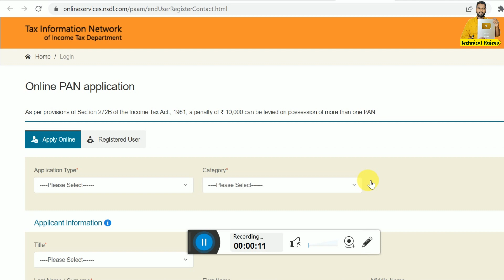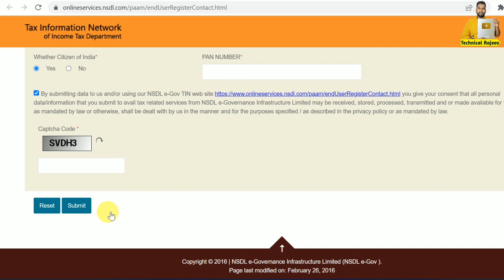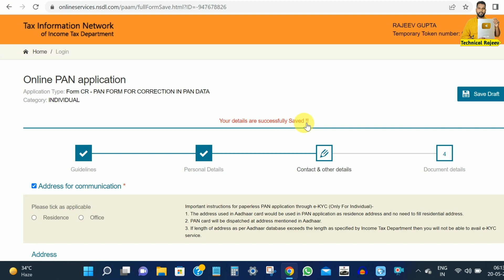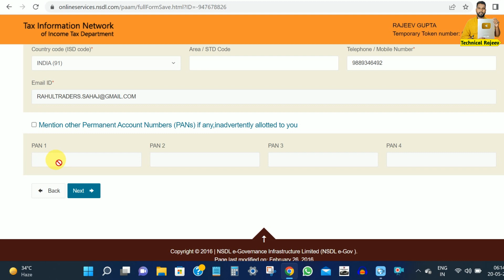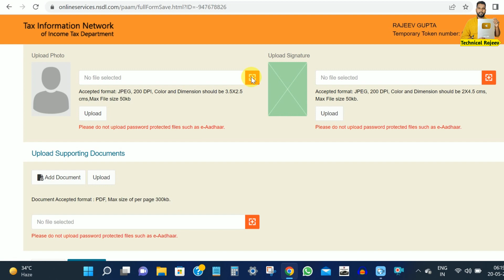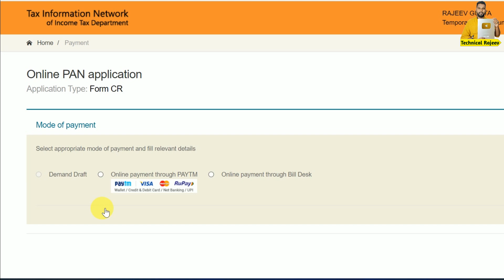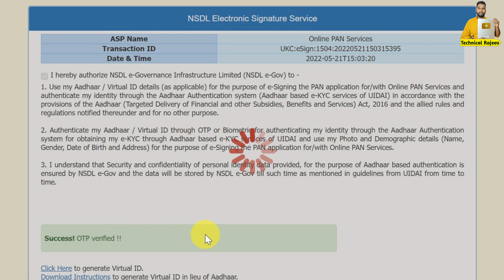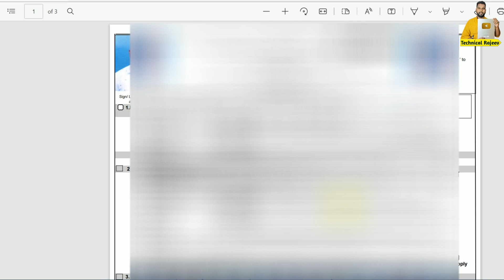pan card correction online 2022।pan card photo signature change। PAN card DOB Change Kaise Kare